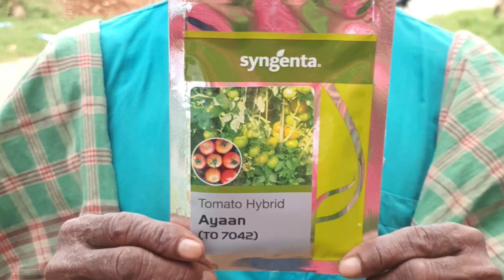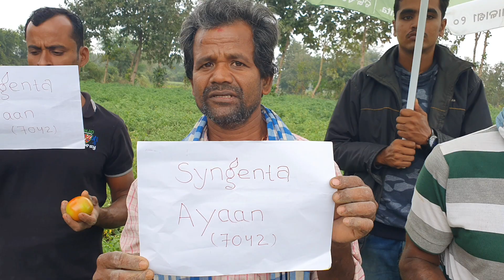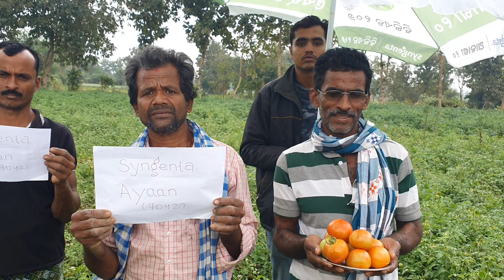Blockbuster tomato Ayaan (7042)🍅 From the house of syngenta